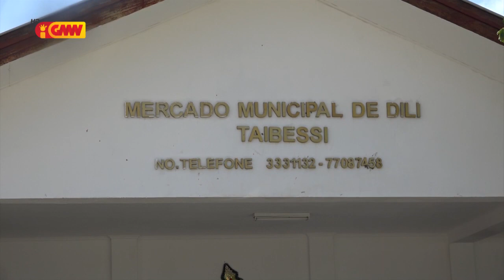Negosiante Merkadu Taibessi preokupa ho kondisaun Haris Fatin Públiku